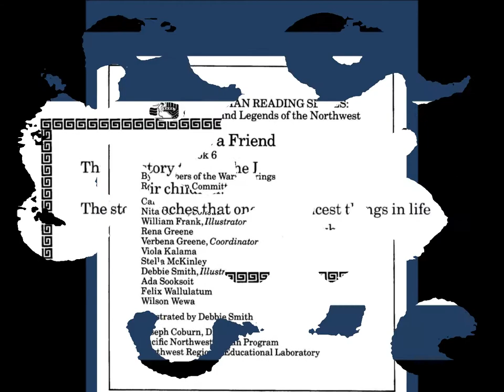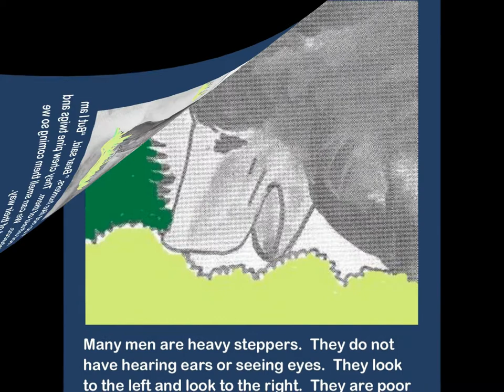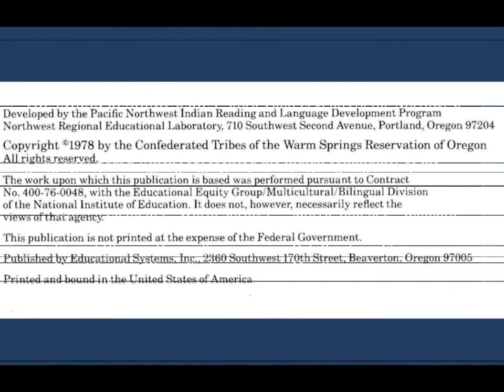How to Be a Friend VIDEO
This video is based on a story written for the Indian Reading Series  created by the Northwest Regional Educational Laboratory in the 1970s.

This video was created and included in the "KWSO Multimedia Shaptakai Sampler Video 2015" video which was made possible with a Warm Springs Washanaksha Grant with funding from the Oregon Cultural Trust.